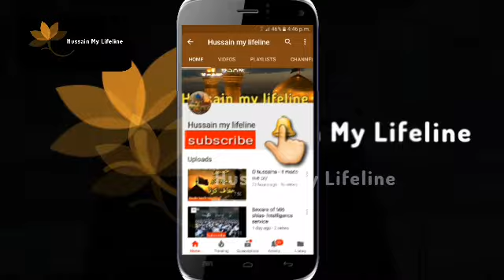Eblees pr lanat krna chor do... by Maulana Syed Ali Raza Rizvi | 2021